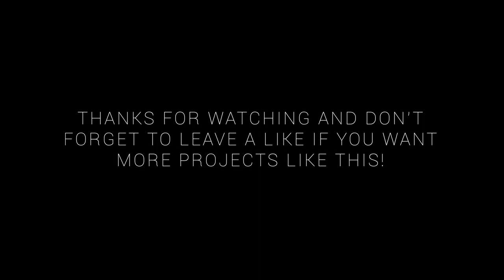Polychrome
[27.September.2018]: Polychrome.

A short clip by The Envizualists. Smoke bombs! :D

Peter Tran (@ptktran)
Pony Tom (@pony.tom.13)
Huynh Quang Trung (@ohiwillbethere)
Philip Pham (@philippham2002)
Nhat Minh (@mnh.ngyn)

And the contributions of Susan Cao (@suzannee_c)

Turn up your volume and enjoy the ride!

Our video is also available on Youtube, check it out!

Follow Gallant!

Special thanks to Gallant and Miles Evert.